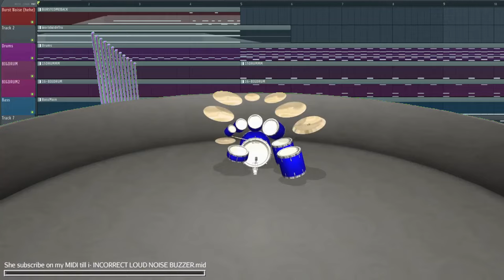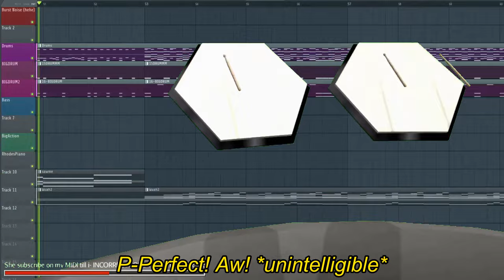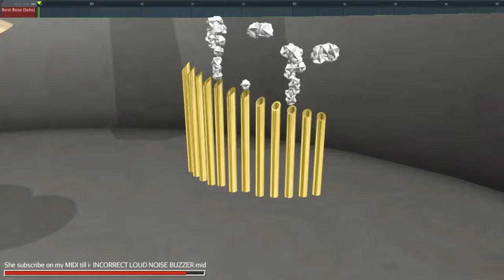world wide noise but its an actually good midi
Annecdote: This is by far one of my proudest MIDIs. May not have gotten the vocals at the end, some drums are probably off, but remixing World Wide Noise as a General MIDI was really fun. The song threw me by surprise as its far more complex than meets the ear, even if it is very simple still. I'll try to give you guys one MIDI every 2 weeks from now on, sometimes I'll be able to do one per week but with how richly composed ClassicJitto's songs are... probably not.
Also, let me know how you guys like this mixed FL Studio with MIDI Visualizer green screen thing I did for audience retention reasons!

Next up after the Sunday video is the highly requested Pumpin' Hot Stuff! Also to keep you guys feasted even on weeks where there's no Pizza Tower Animusic video I'll upload a cool song I'm making so be on the look every Sunday for those!